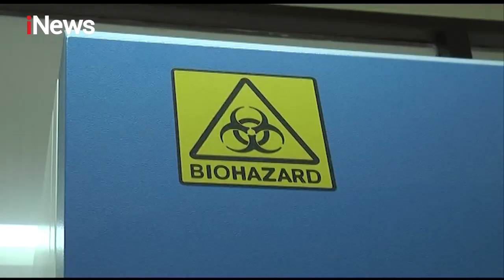iNews Pagi 07 November 2020 Segmen 4